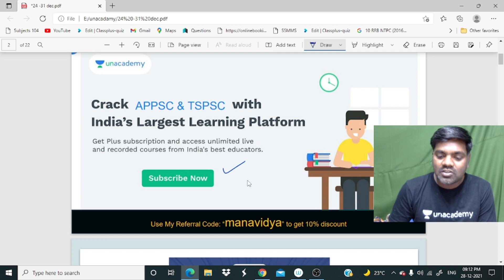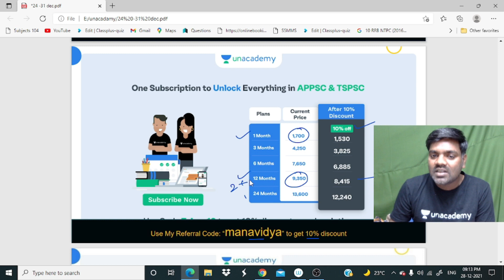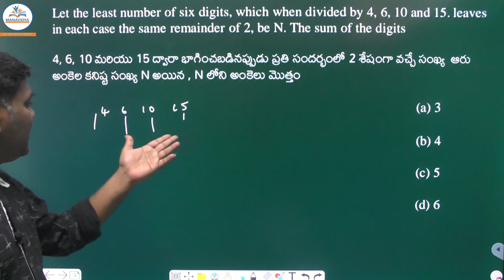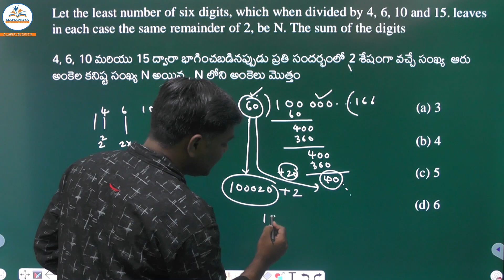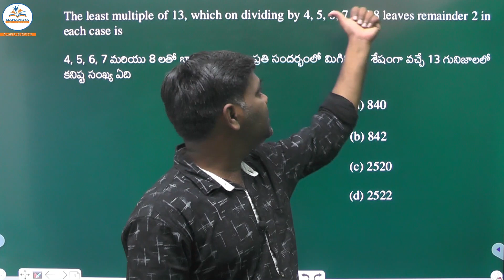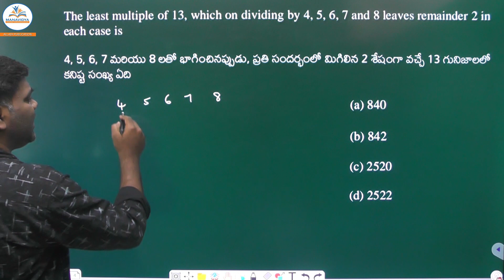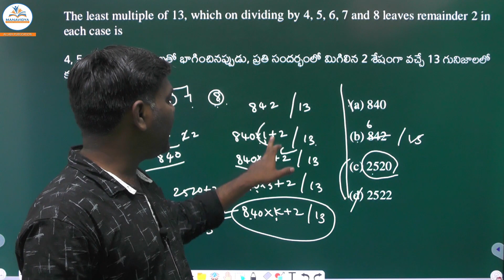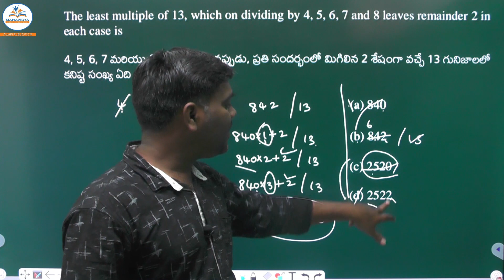RRB Group D Special | LCM & HCF Classes In Telugu | SI and Constable | RRB NTPC-2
LCM & HCF Classes In Telugu | SI and Constable | RRB Group-D

LCM & HCF Classes In Telugu | SI and Constable | Manavidya